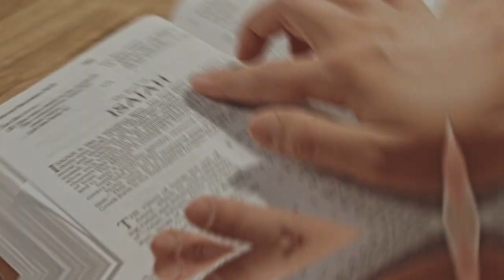Understanding the basics of TAX WRITE OFFS